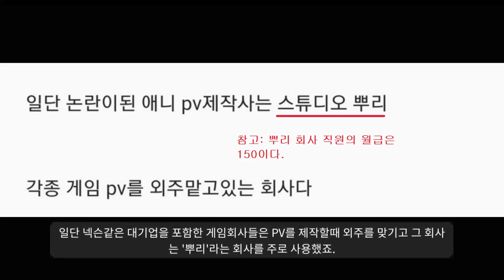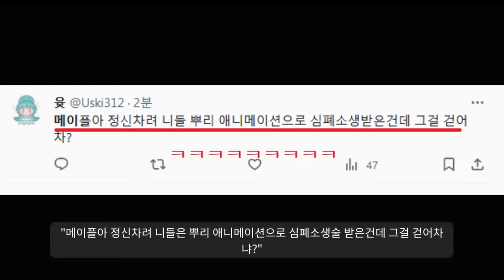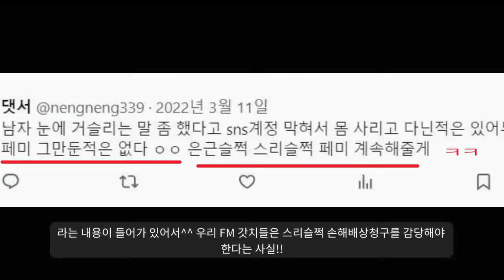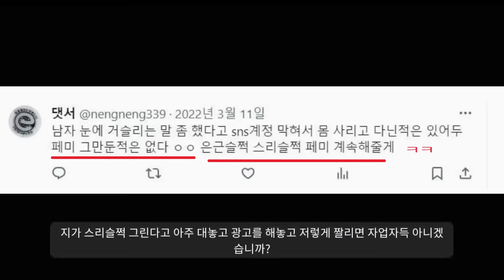메이플 던파 개빡쳐서 고소엔딩ㅋㅋ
메이플 던파 엔젤릭버스터